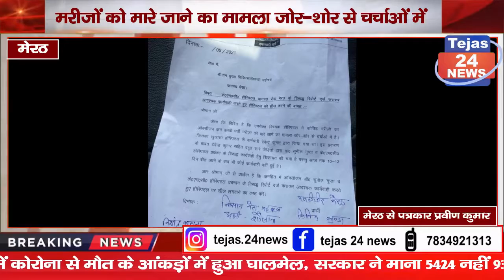मरीजों को मारे जाने का मामला जोर-शोर से चर्चाओं में